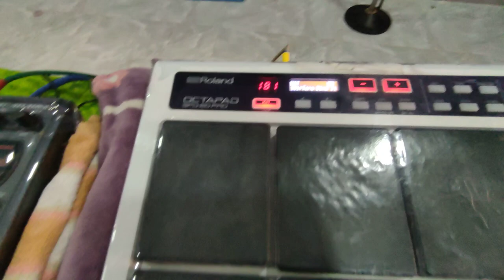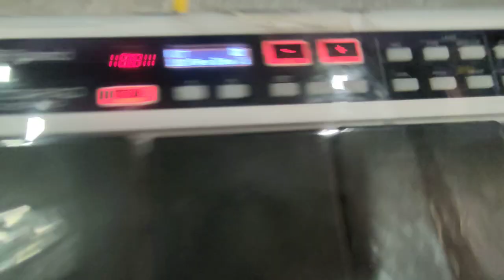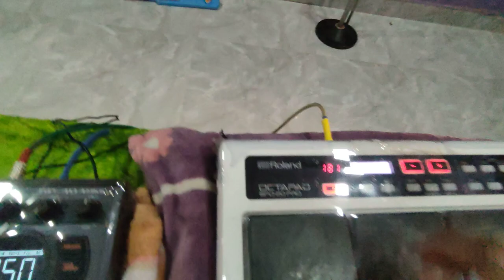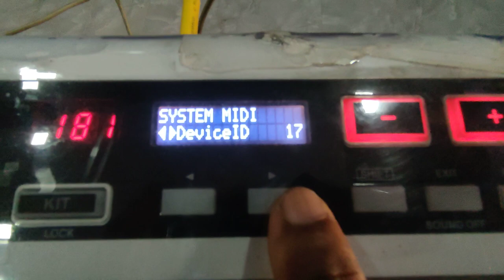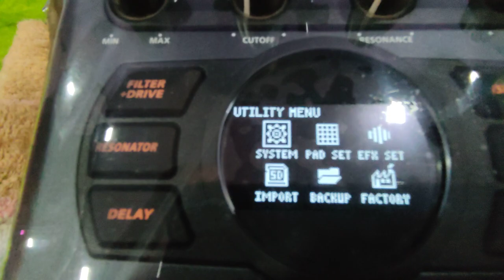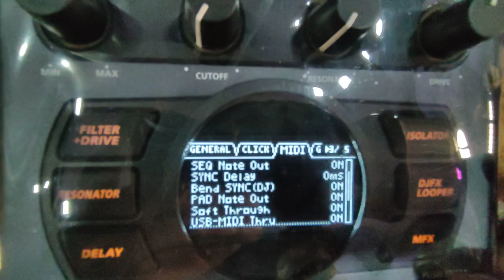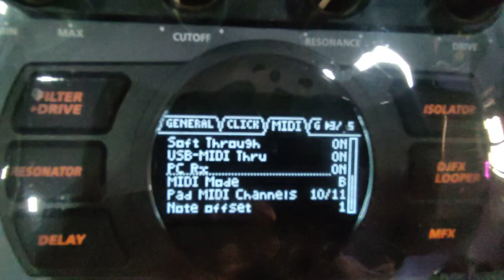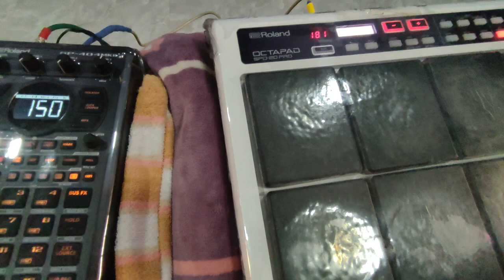sp 404 mk2 midi to spd 20 pro.. आज तक किसी ने नही डाली ऐसी मिडी की व्हिडिओ..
kuch na samz aaye to call kare
🙏pad mahendra🙏
ulhasnagar
kalyan
(maharashtra )